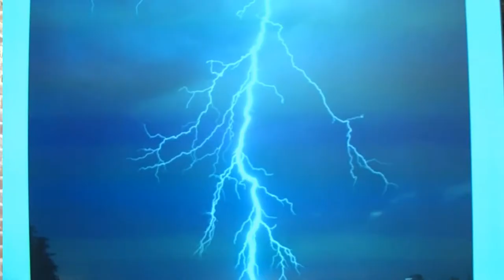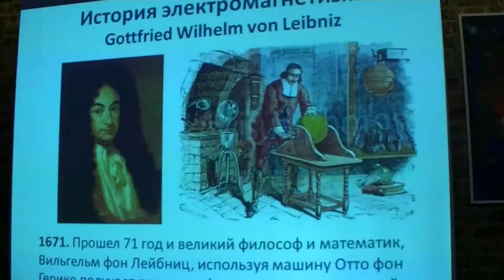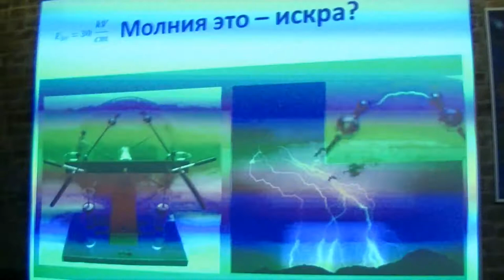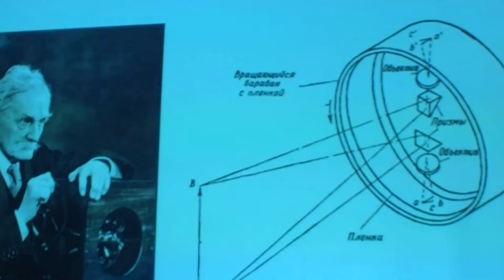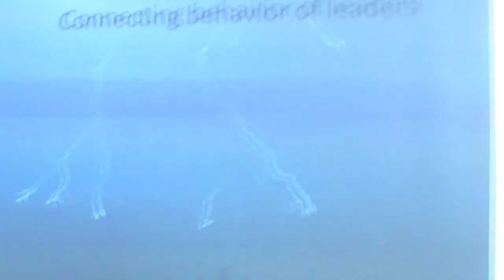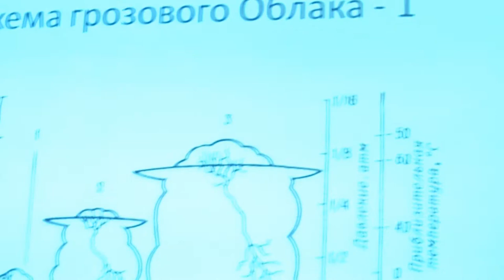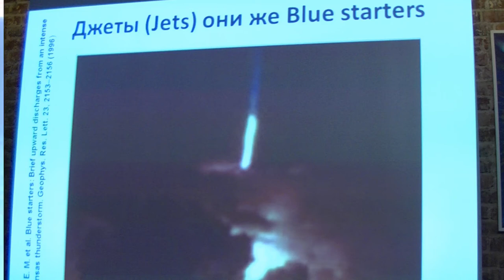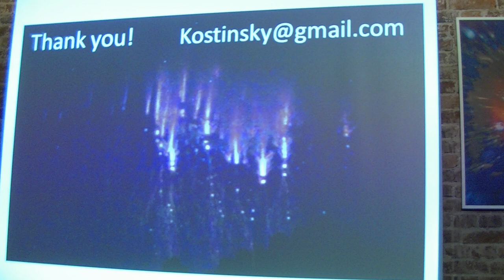Александр Костинский. О молнии (лекция) 1/2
Встреча "Молния и ее дети" 31 марта 2017 в научном кафе QUANTROOM | НТО им.акад.С.И.Вавилова совместно с Научно-образовательным порталом "Чердак: наука, технологии, будущее". (Elementary)